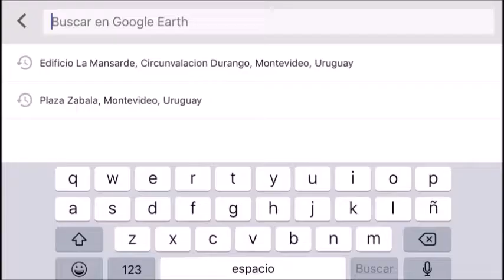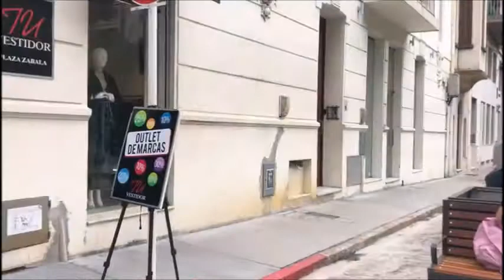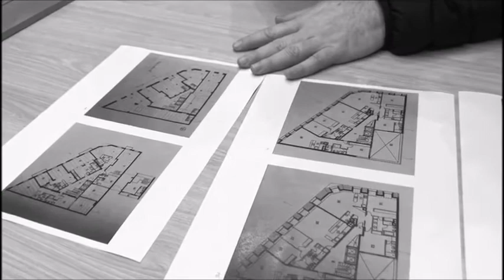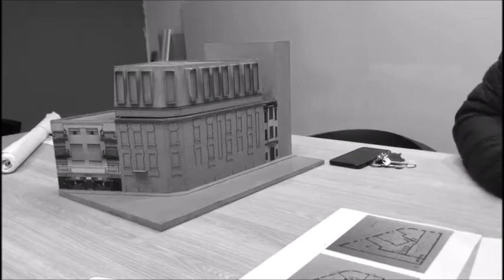La Mansarde 2019